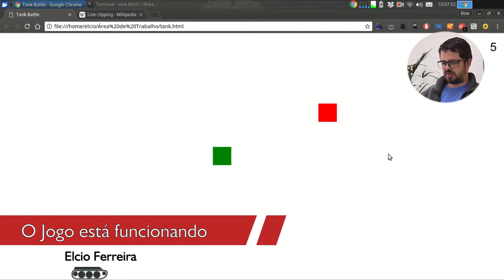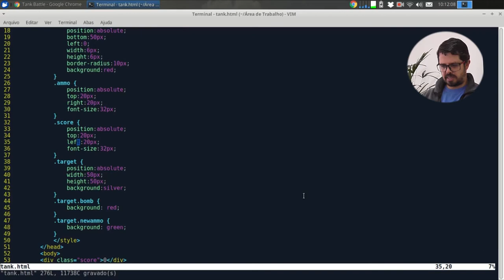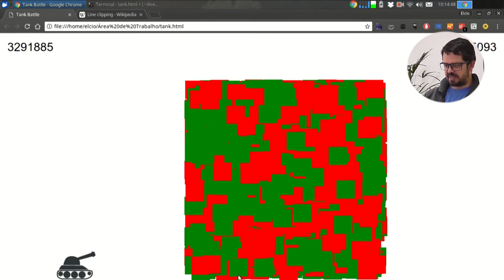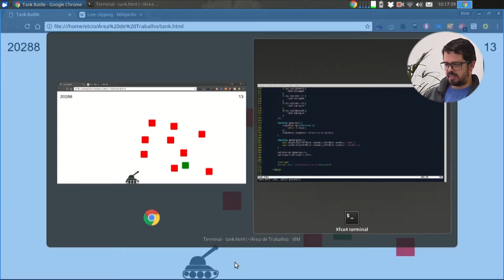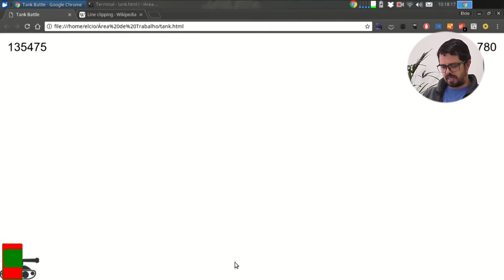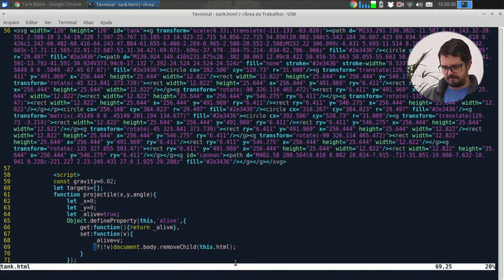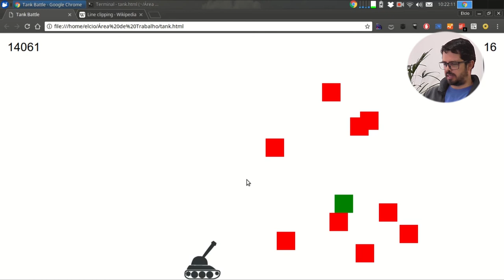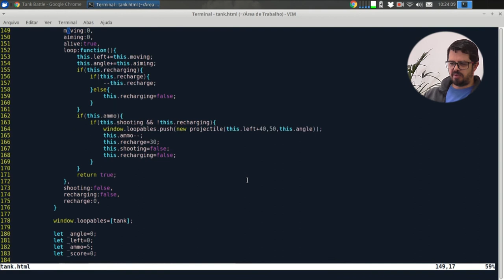Visie: O Jogo Está Funcionando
No vídeo de hoje corrigiremos um bug e colocaremos o jogo já funcionando.
Confira agora!